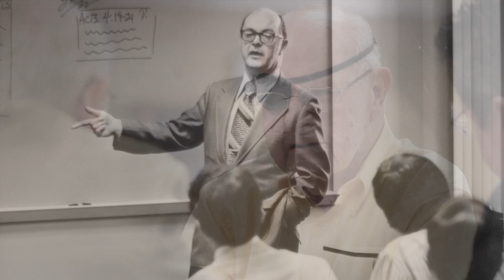Dr. Howard Hendricks, a "Prof" like no other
Dr. Howard Hendricks, known simply as "Prof," has taught at DTS since 1951. In nearly 60 years of teaching he has directly or indirectly touched millions of lives. While Prof steps down from decades of teaching in the classroom, he will dedicate his future years to mentoring and encouraging students at Dallas Seminary. May you be inspired by our beloved friend and colleague, Howard Hendricks, and his continuing passion to reach many generations for Christ.